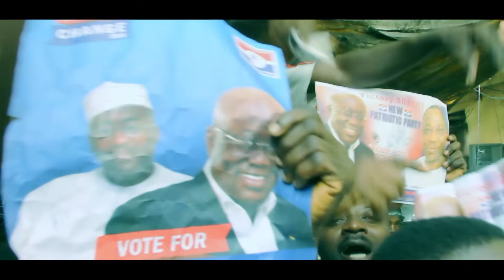ABENA KWABENA NPP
NANA AKUFFO ADDO( OFFICIAL N.P.P CAMPAIGN SONG 2016
This song is dedicated to NPP leaders and supporters.by
Abena Kwabena